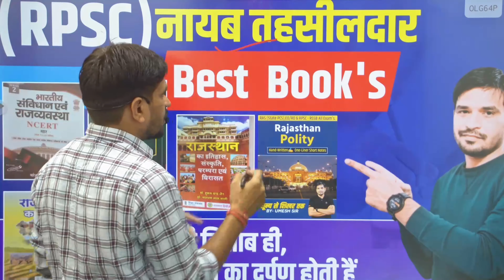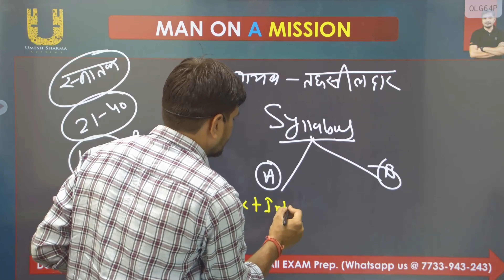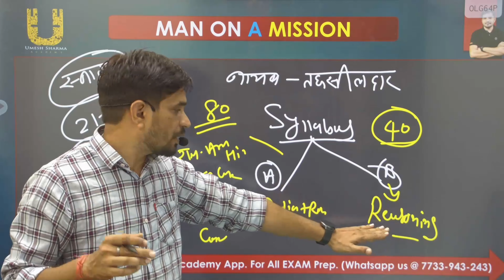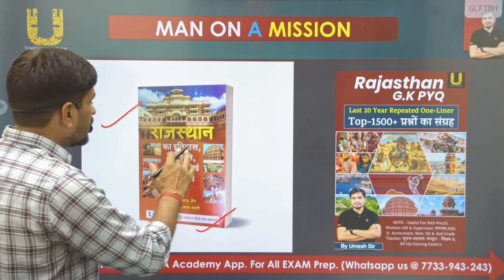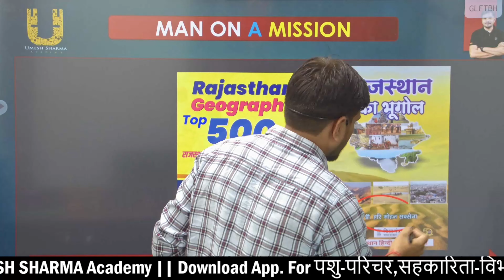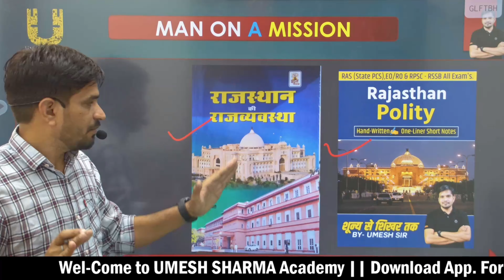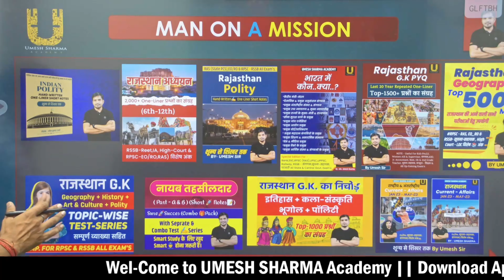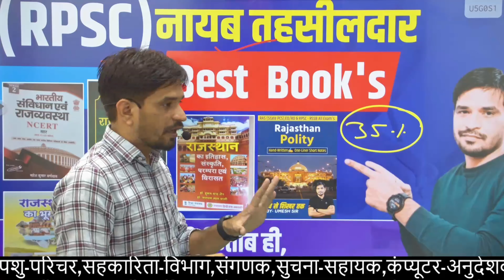Nayab Tehsildar || RPSC New Direct Vacancy || Best 📚 Books || Best Study🧑‍💻 Materials ।।Umesh Sharma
Get full RPSC नायब-तहसीलदार (Sure-Succes) Pack Course from
 Umesh Sharma Academy Now.👉👇

WhatsApp Link.👇 Message Umesh Sharma Academy on WhatsApp.

 अगर आप मुझ से बात करना चाहते है । तो Instagram या Facebook पर बात कर सकते है !